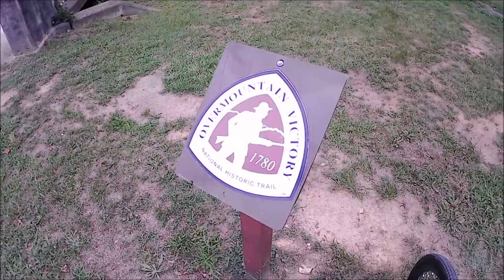Day 23 All the Drama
In this video, Will hikes away from Stone Mountain State park and deals with all the drama from the trail! Critter sightings, and no shortage of bugs! Enjoy and as always, see you on the trail!
Trail Me Away! We are Will, Jennifer, Abigail, and Payton. We are taking our 2011 Jayco Jayflight Camper that we bought used and getting it trail ready! Follow us as we prepare for the journey of a lifetime as Will preps for hiking the Mountains to Sea trail as we follow along! Join us as we find our own adventure, and as always, See you on the Trail!